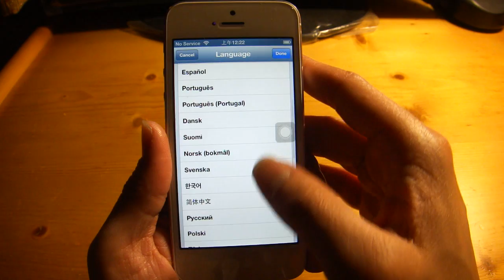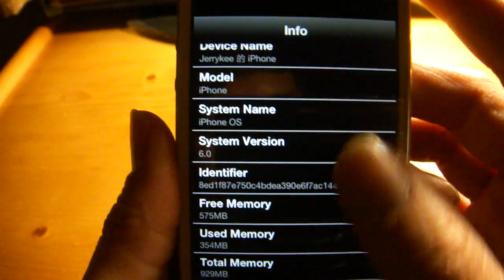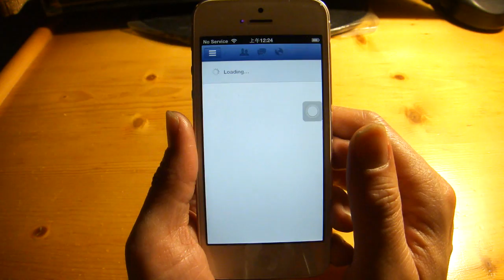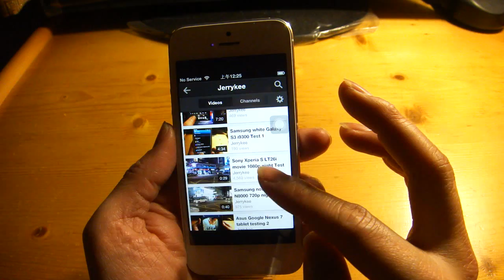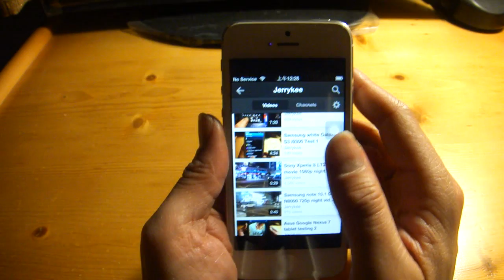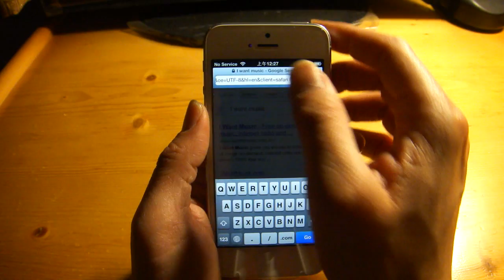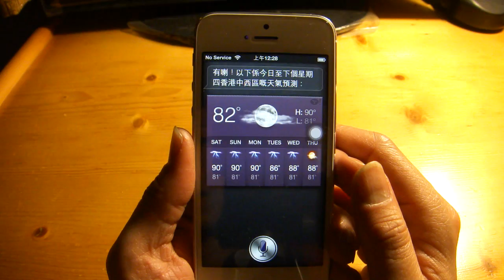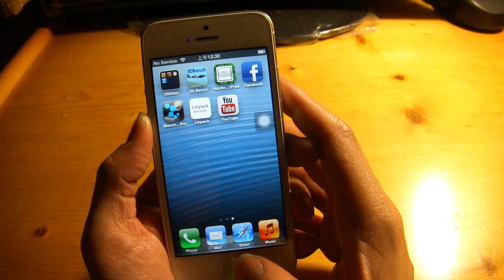Apple iPhone 5 White 16GB test 1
Outlook,Setting,Facebook,Youtube (1080p movie),Safari,Siri (Cantonese test),Map.